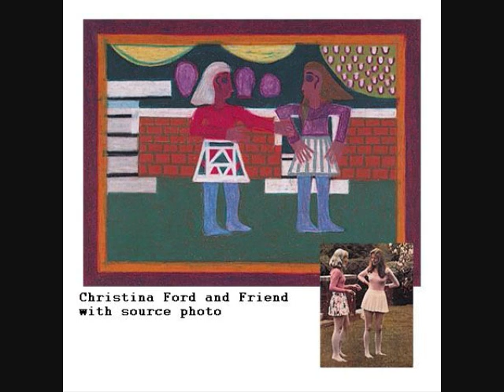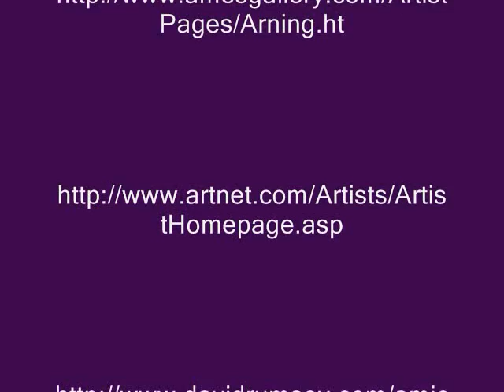Eddie Arning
This profile piece on folk artist Eddie Arning was produced for the Hickory Museum of Art by Mary Lou Hightower and Connie Stuart of The University of South Carolina.  Arning is one of the artists featured in the Huffman Collection housed at the museum.